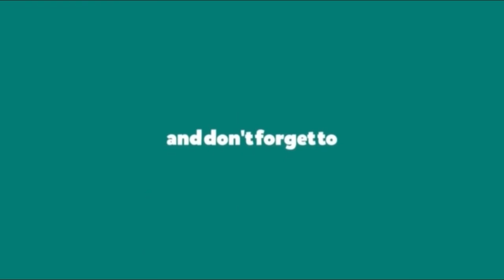Damro furniture | Damro budget features